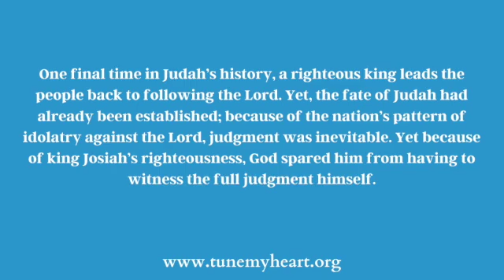Week 32, Day 2 Bible Narrative Reading Plan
Pastor Charles offers a few thoughts for you to consider as you read Week 32, Day 2 of the Bible Narrative Reading Plan, 2 Kings 22; Psalm 81.